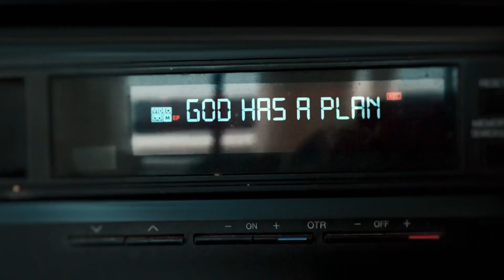How to Have a Happy Marriage | Family God's Way | Stan Russell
🙌 We would love to hear how God is touching your life through this ministry! Share your story with us